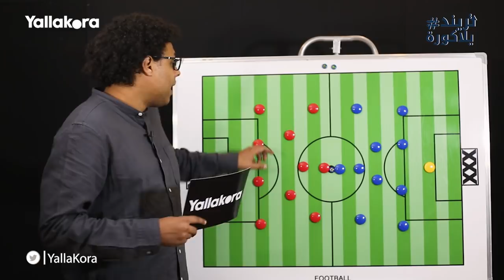أيمن جيلبرتو يُحلل.. كيف اكتسح الأهلي سموحة؟.. وكواليس صفقة كريم فؤاد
أيمن جيلبرتو يُحلل مباراة الأهلي وسموحة وفوز الأهلي 4-0 في الدوري، مكاسب عديدة ومن هو رجل المباراو؟، وكواليس حسم الأهلي لصفقة كريم فؤاد..